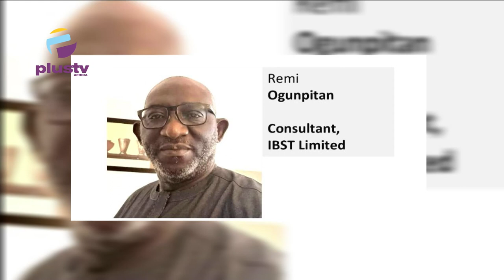Global Sports Media Rights Nears $56B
Welcome To Sports Business With Orufuo Ezaga